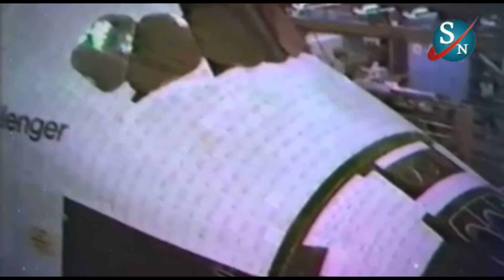जब 73 सेकेण्ड में ये 7 लोग अंतरिक्ष में ही राख बन गए| Space Shuttle Challenger disaster| Nasa News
Science News